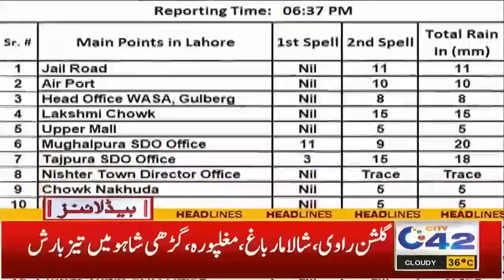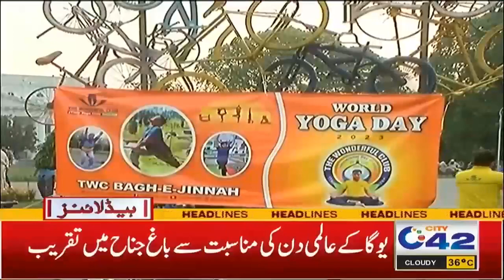9am News Headlines | 26 Jun 2023 | City 42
9am News Headlines | 26 Jun 2023 | City 42